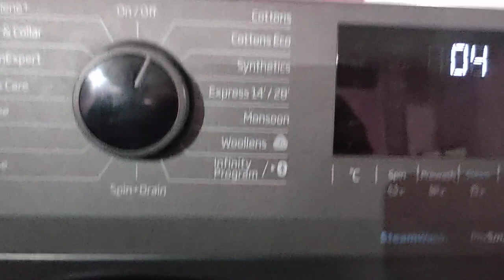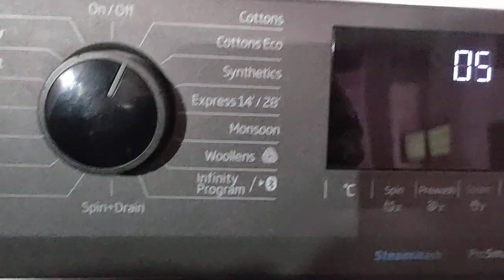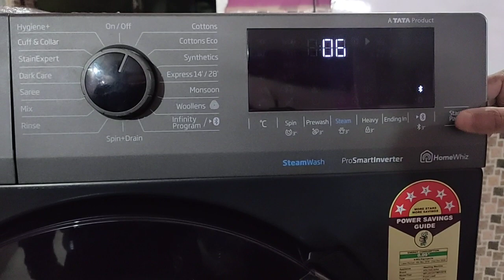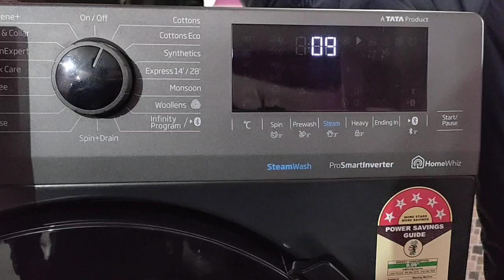Service Function Test Mode in Voltas Beko Front Load Washing Machine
In this Video you will learn how to Activate Service Mode in Voltas Beko Front Load Washing Machine